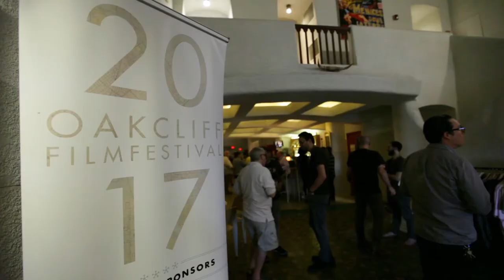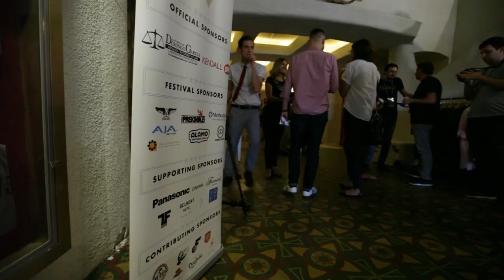Opening Night | OCFF 2017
Sights and sounds from opening night of the 2017 Oak Cliff Film Festival along with some thoughts from LEMON filmmakers Janicza Bravo and Brett Gelman